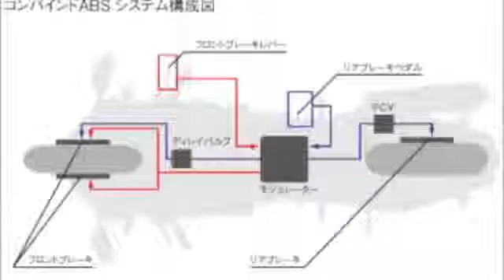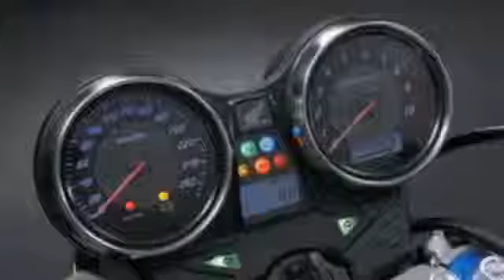HONDA CB1300 SUPER FOUR SUPER BOL D'OR 2009